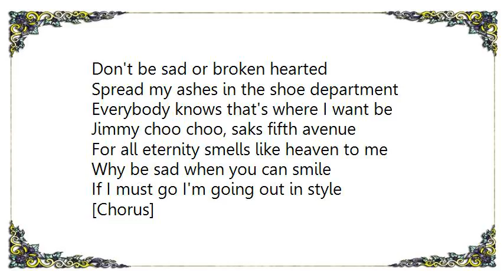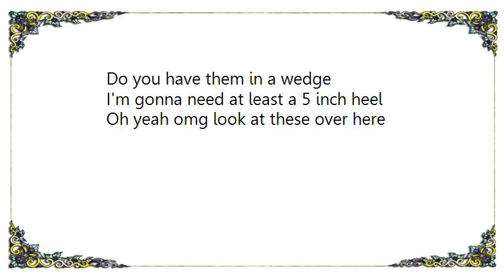Kellie Pickler - Going Out in Style Lyrics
[Lyrics Kellie Pickler - Going Out in Style]
When my time comes to an end
Don't be sad
Don't you shed one tear
Take me back to the place
I love the most
All my best memories were made
In my time here

[Chorus]
Don't be sad or broken hearted
Spread my ashes in the shoe department
Everybody knows that's where I want be
Jimmy choo choo, saks fifth avenue
For all eternity smells like heaven to me

Why be sad when you can smile
If I must go I'm going out in style

[Chorus]

Do you have Prada?
Gucci? oh that'll work
Excuse me do you have this in a 6 1/2
Oh you only have 5's left
Oh we'll make it work
Hey do they come in red
Do you have them in a wedge
I'm gonna need at least a 5 inch heel
Oh yeah omg look at these over here